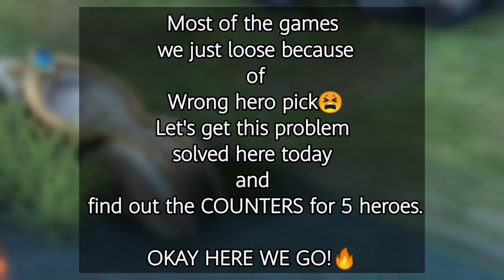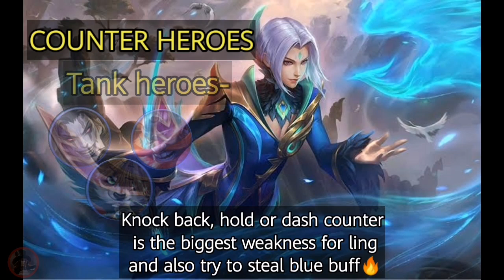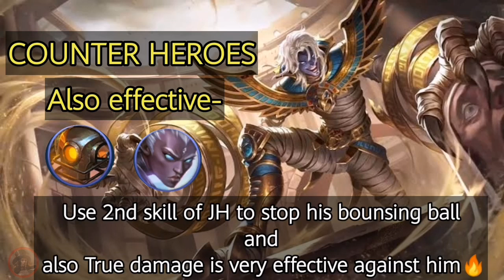COUNTER THE NEW META HEROES IN MOBILE LEGENDS, COUNTER THE NEW META!!!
Hi guys!
   It's me Erlindang,

If you wish to Donate and help me to improve my channel please the option below👇
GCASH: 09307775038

Hope you guys like my videos. Thank you so much!

Music used